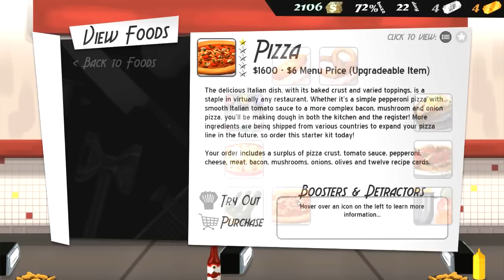Let's Play Cook, Serve, Delicious - #11: Accidental Sushi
Also you guys might wanna know that i got Sims 4 from Hypnotoad! A big thank you to him!

Now as a second topic, do you guys wanna see a Sims 4 LP? if so, be sure to tell me mkay?

I usually stream on Sunday from 20:00 CEST till 22:00 CEST